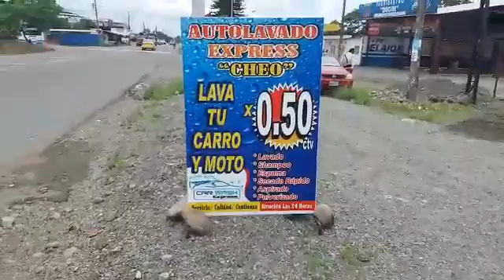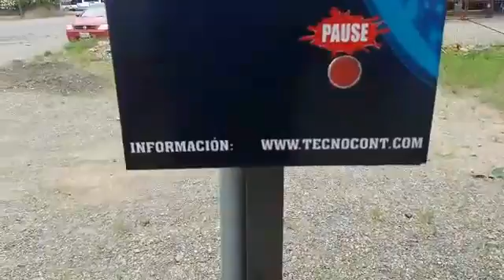Montalvo Autolavado Express por Tecnocont 0968654220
Autolavado Express con Sistema Automático de Monedas instalada en  Montalvo Prov de los Ríos aa 35 Km de la capital Babahoyo.
vende e instala en todo el país. informes 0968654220/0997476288